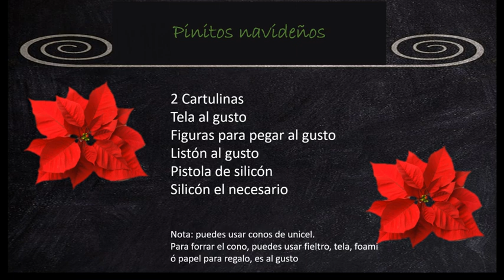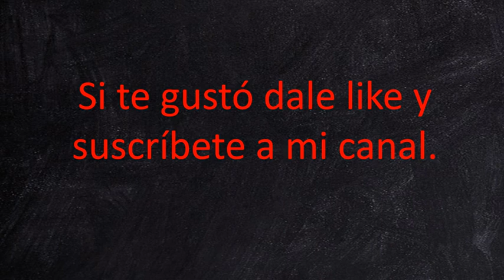Manualidades navideñas 20224– 2025 | ideas navideñas fáciles 🎄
Manualidades navideñas 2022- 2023, árboles de navidad hechos de cartón, como hacer arbolitos de navidad , ideas navideñas fáciles🎄. Para esta navidad, te presentamos hermosas ideas para decorar y organizar tu casa aprovechando cada espacio, creando una linda y elegante decoración Navideña tan linda y cálida que no querrás salir de tu espacio, disfrutando de un buen café o chocolate calientito. 🎄 🎄 🎄

Si tienes alguna sugerencia te agradezco, que la dejes en los comentarios.

Puedes usar esta pista de audio en cualquiera de tus vídeos, incluso en los que monetices. No obstante, debes incluir la siguiente información en la descripción de tu vídeo:
Es posible que YouTube también indique quién es el artista e incluya un enlace a la Biblioteca de audio en tu vídeo.
Ten en cuenta que los requisitos de atribución de la licencia también se aplican si usas esta pista de audio en vídeos fuera de YouTube.

No cometí ninguna infracción de derechos de autor.
Este video es para inspiración, ideas y propósitos educativos.